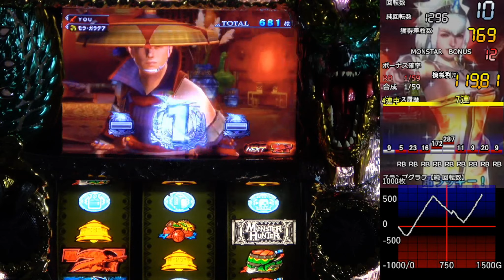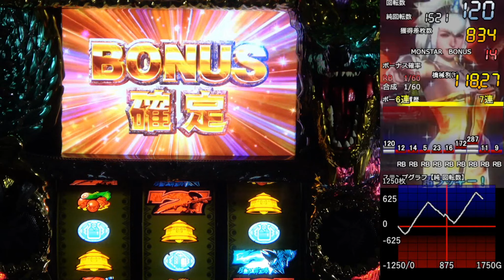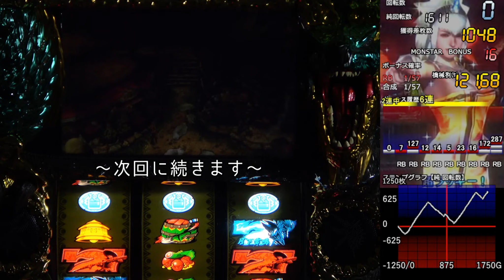【設定６】モンスターハンター月下雷鳴10000Gの軌跡 part5 【Season8】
はいLaraちゃんすこーｗ

◉ザクザク七福神
◉CR Another